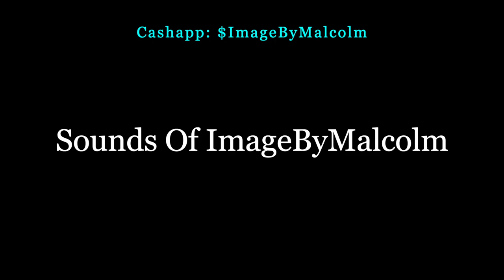Aly Us - Follow Me (REMIX 2024)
Aly Us